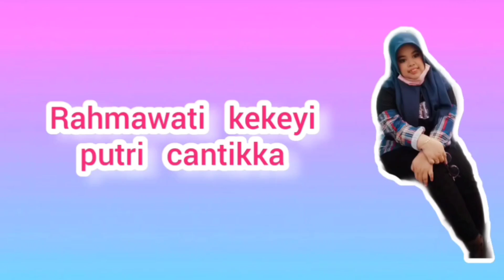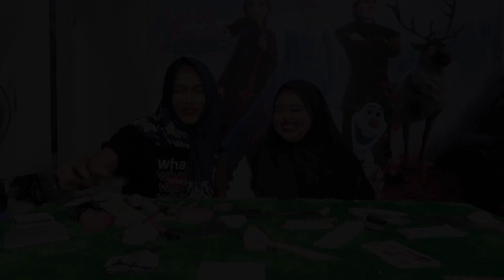HANCUR SUDAH!!! GARA GARA MAKEUP USIL DARI DIA BIKIN GEMES!!!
Halo Sahabat!

Kekeyi kali ini bikin video tentang (Judul Video). Semoga menghibur sahabat semua yaa..

Love, You Sahabat!